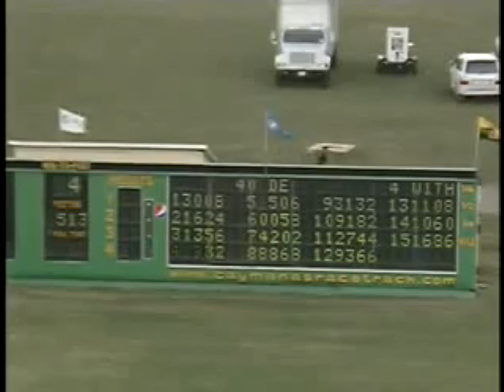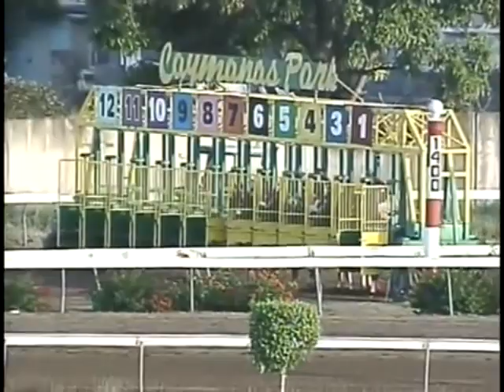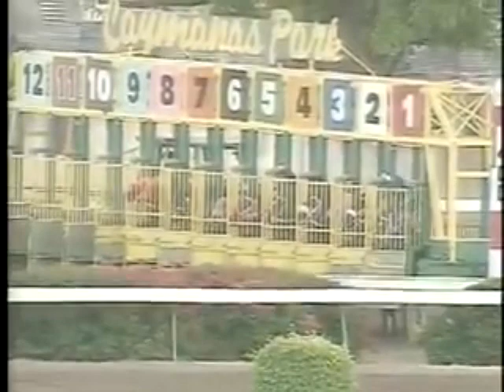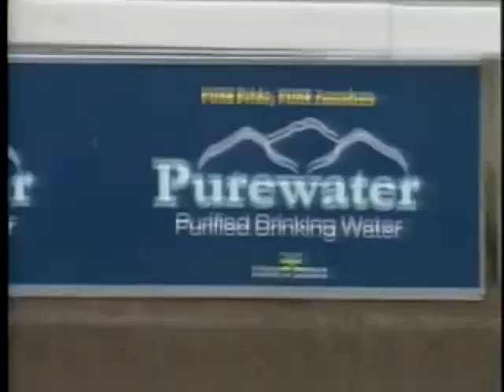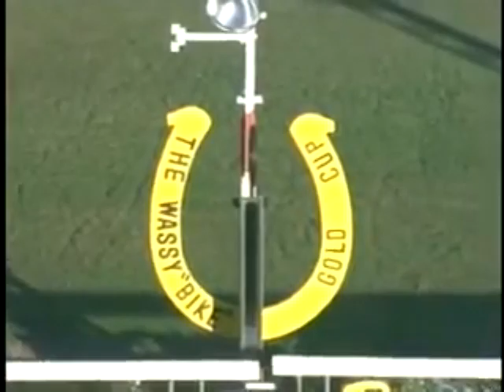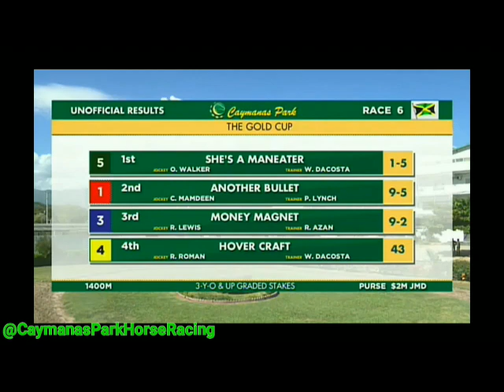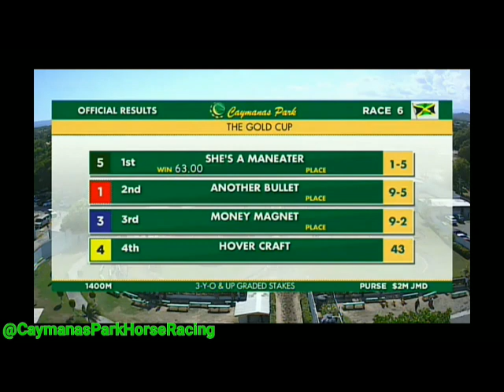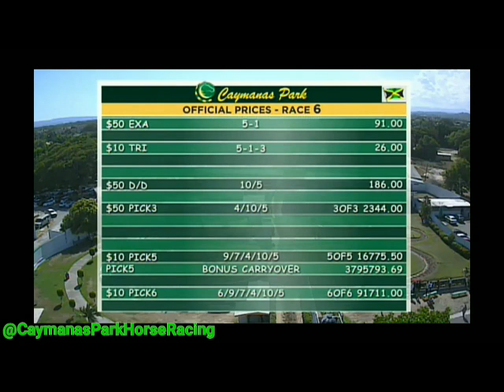BEST OF THE GOLD CUP RACES 2009 2019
Which of these is your best Gold cup showdown